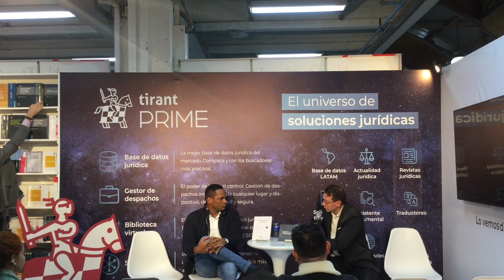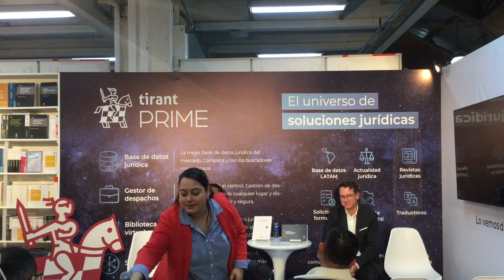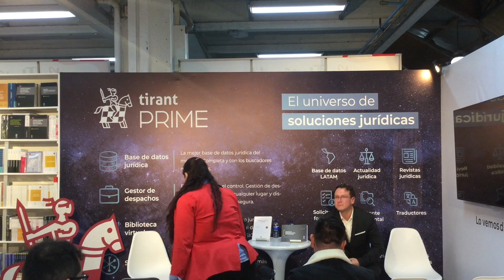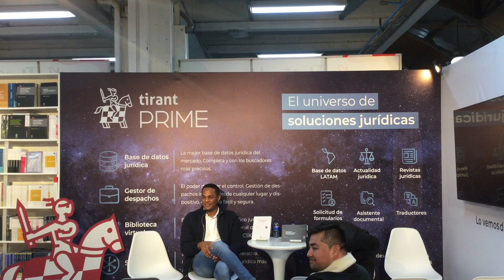Manual de Derecho Cambiario.